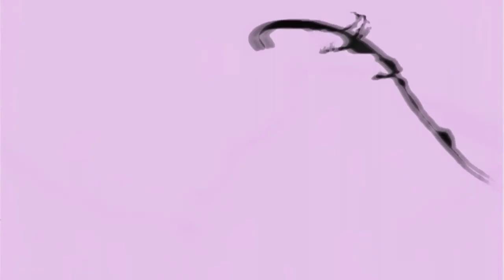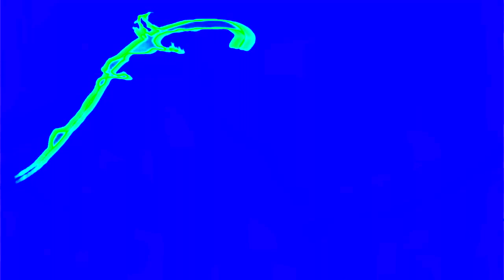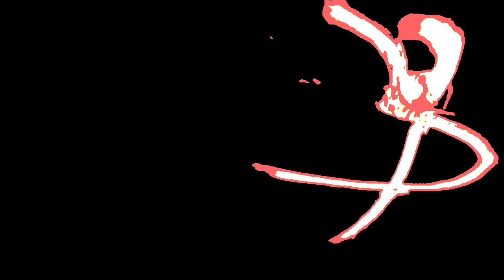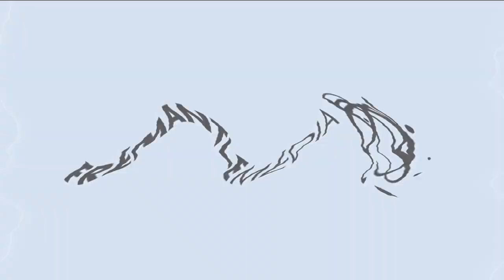(REQUESTED) FremantleMedia Logo Effects (Preview 2 Roku and Droid Effects)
Credit to FremantleMedia for the source